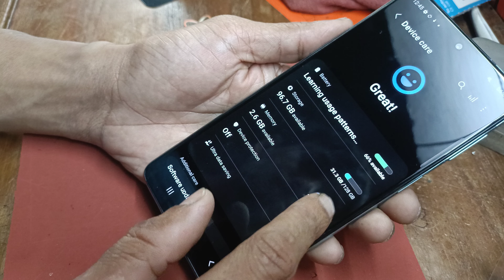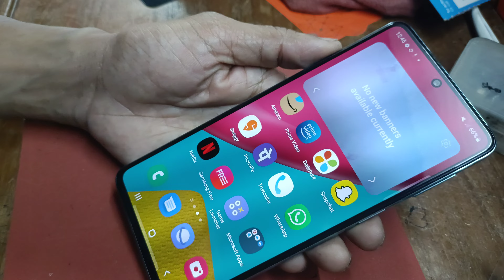how to configuration check Samsung galaxy m53 RAM memory internal storage camera testing it helper